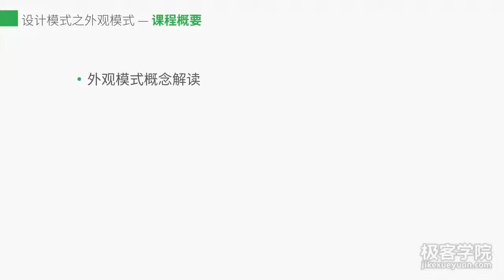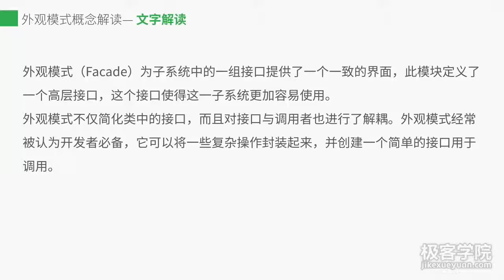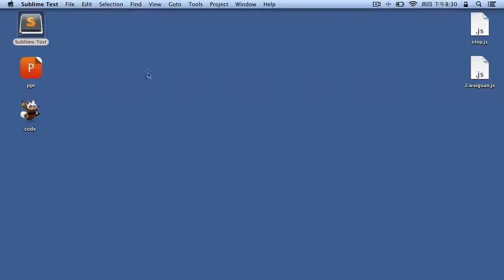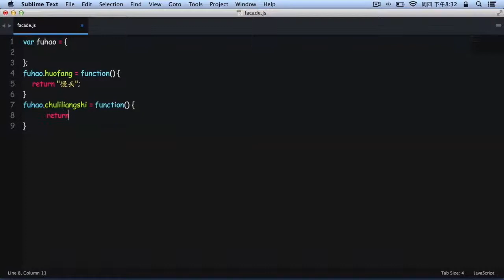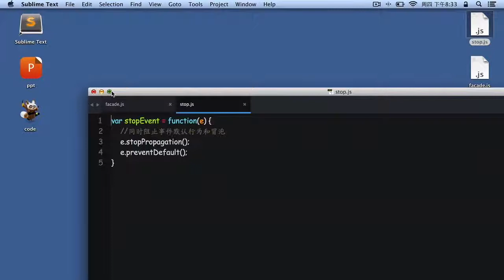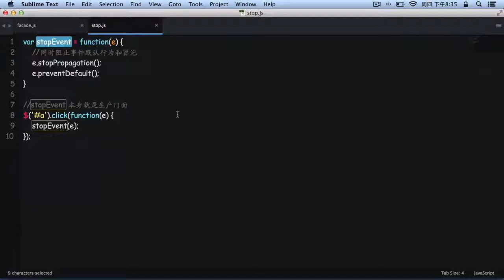12、设计模式(Design pattern)之外观模式 —— JavaScript设计模式系列教程